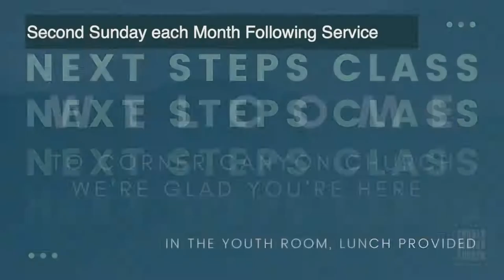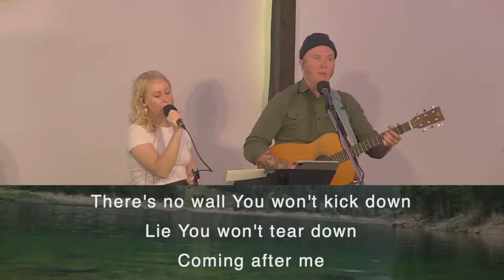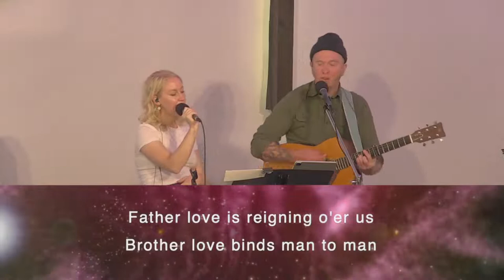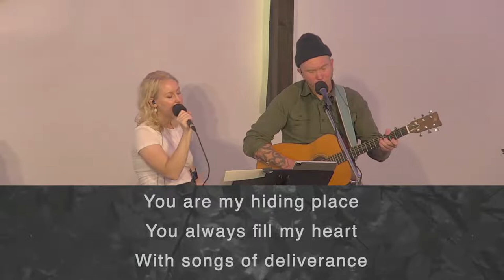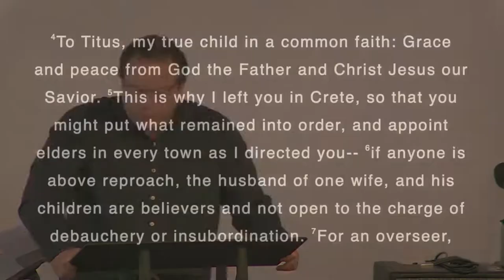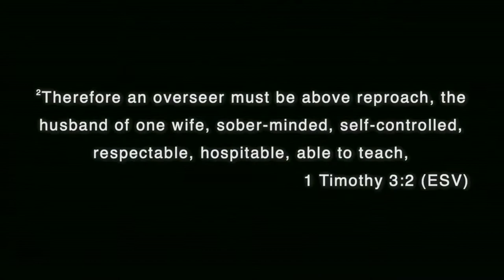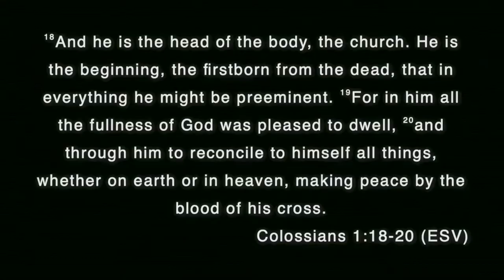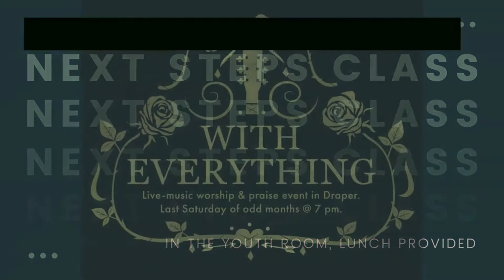Who Governs The Church?